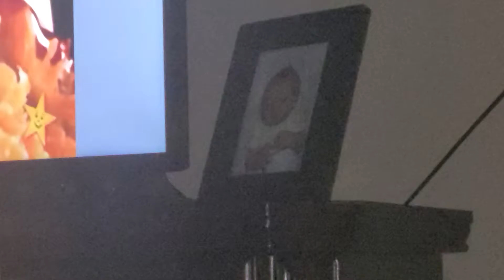MY MOM IS WATCHING THE NEWS...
My Mom is watching TV for the news.